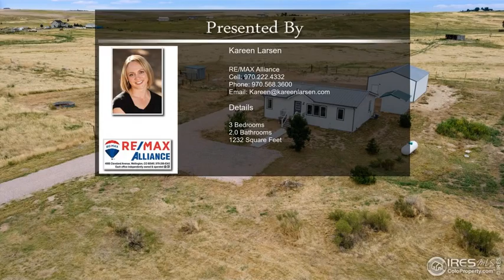46087 County Road 27 Pierce CO 80650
46087 County Road 27  Pierce CO 80650

Freedom for your hobbies, livestock & more. Enjoy 37 acres with no covenants or restrictions. The 3 bedroom, 2 bath home was COMPLETELY remodeled down to the studs. All new plumbing, HVAC, electrical, metal roof, windows & siding. Brand new interior including all drywall, trim, doors, cabinets, flooring & lighting. Brand new kitchen with stainless-steel appliances. Master suite with huge walk-in shower and walk-in closet.  Central A/C, tankless water heater, Culligan water filtration system. Brand new 36X24 garage/shop with concrete floors, electricity & two garage door openers.  Multiple sheds & loafing sheds.  Full use domestic well for livestock & lawn/garden watering. Owner is a licensed real estate broker in Colorado.